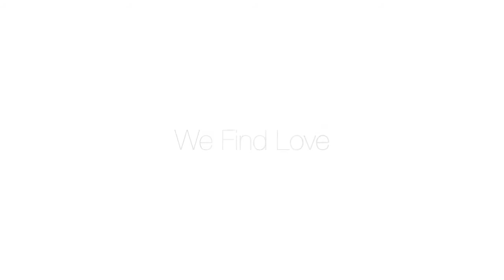Something Like Us - Trailer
Love is everything unexpected, and cherishing the people you love is even more crucial than ever. Daniel meets Catherine and magic sparks but as life progresses, something happens and as distance intercedes love, people grow apart. Yet, in cases so rare but ever so true, love conquers all and happy ever afters do exist.

Written, Directed & Produced by Isaiah Lee
Produced by Pentametric Productions
Production Crew: Stamford Wee, Mark Ong, Foo Suon Chuang, Chan Chee Yin, Darren Poh, Mimi Kiong
Hair & Make-up: Agnes Lim, Nancy Soon
Composers: Darren Sng & Tan E Reng